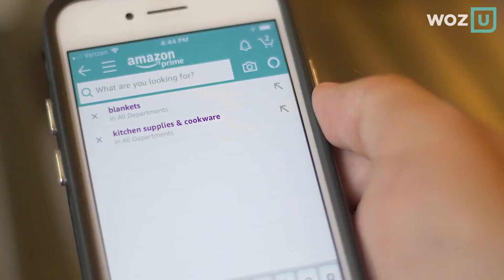Online Shopping vs. Buying From a Local Business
Right now, we are at the crux of production and commercial demand. With supply chain shortages and delivery irregularities, buying local has never been more important - for both businesses and individuals. However, we are also at the technological pinnacle of shopping online. Never has it been easier to browse products on your phone or computer and have them delivered to your how with just a few clicks.

Should you shop locally or shop online? What is the most cost-effective, reliable, and sustainable answer in our current market? As with most things, you'll want to weigh the pros and cons to discover the right balance of local vs online shopping for your needs and neighborhood.